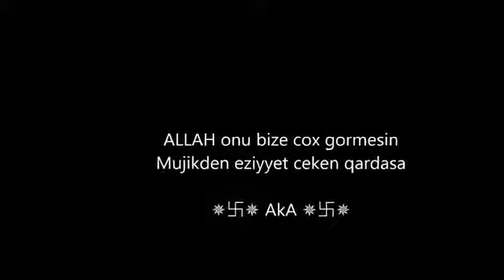Qanuni Oğru Dadaş Allah Rehmet Etsin